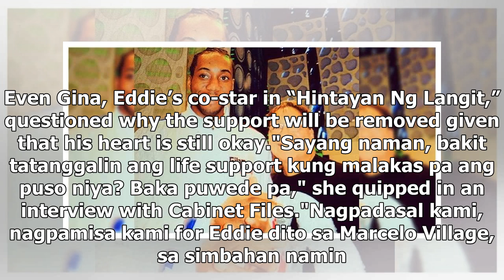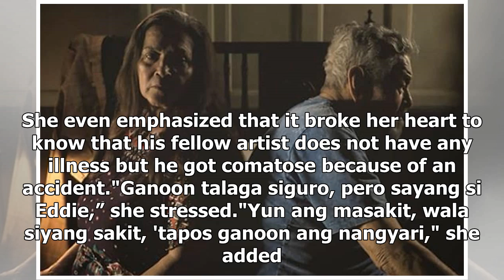Gina Pareño gets honest on rumored removal of Eddie Garcia’s life support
- Rumors have been circulating online that Eddie Garcia’s life support will be taken off- Because of...